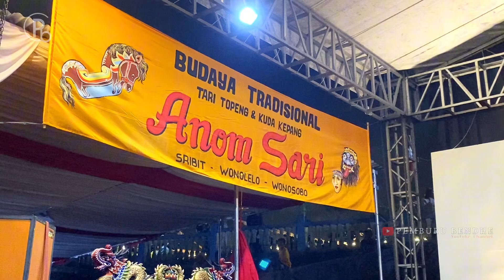Special Bocil Gunungsari HUT RI Sribit ANOM SARI Terbaru